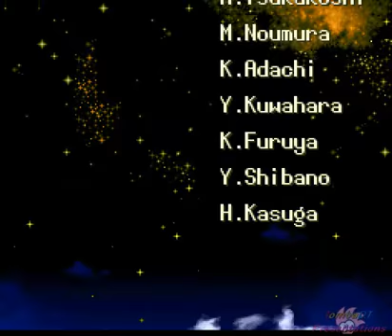Seiken Densetsu 3: 73 Endings + Credits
This is it! We defeated the Dragon Emperor! All is well right?? Well not only did all the world's mana has been cut off, but Faerie had made a sacrifice of her fairy being to take over as the next Goddess. Now to wait 1,000 years for Mana to restore...like we will be alive then!!

Well this has been a pretty fun play through and I thank all my viewers for watching Seiken Densetsu 3!! Thank you all so much! I FINALLY BEAT THIS GAME!!

This has been another TombaDT Presentation. Sorry it took me so long to get this play through completed. Saving the game really does hurt if you save on the wrong file! I shall see you all in the next coming presentations!

**ANNOTATIONS COMPLETELY ADDED 03/15/2012**